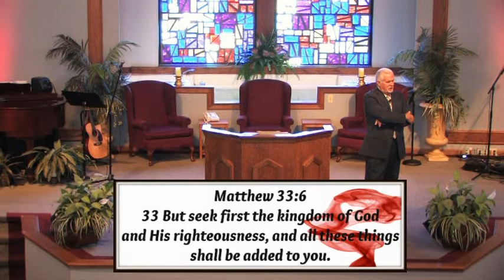These Things Will Be Added PT2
Priorities. What are your Priorities? Your Priorities will determine destiny.